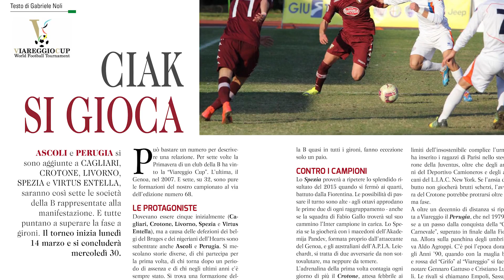B news 15 marzo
L'edizione del 15 marzo di B News, il notiziario web della Serie B ConTe.it.